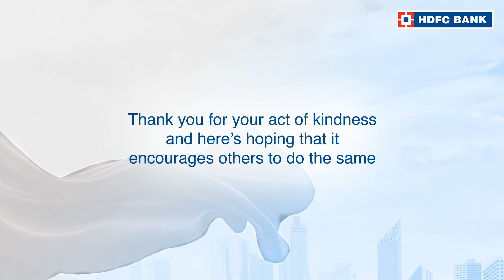Click to watch the story of Aboobucker A, OurNeighbourhood Hero of Chennai